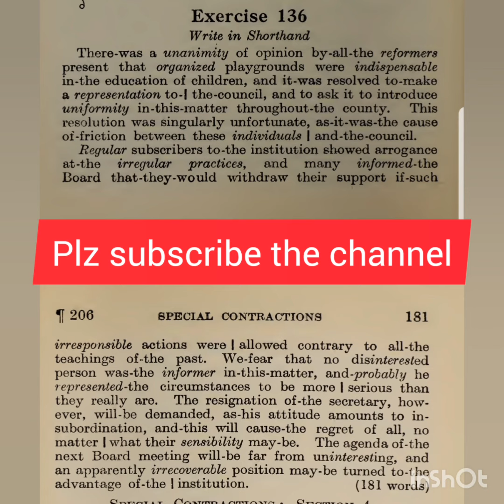Pitman Shorthand Instructor And Key | Dictation of Ex- 136 | @80 WPM | Steno Course